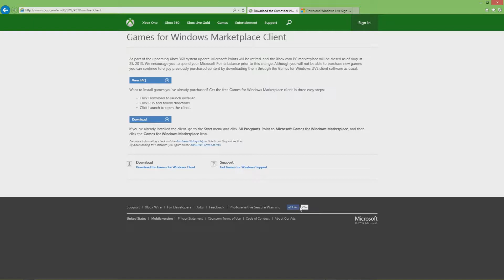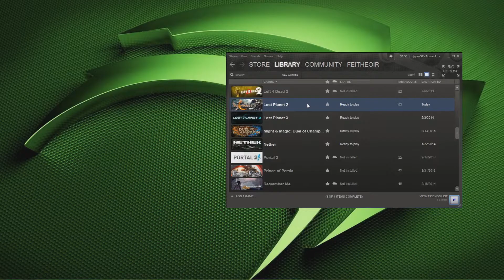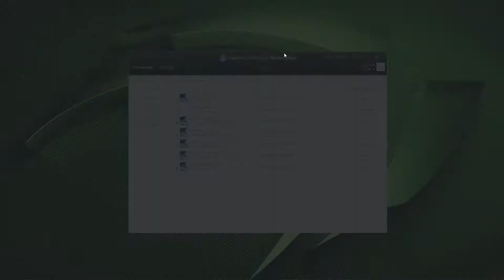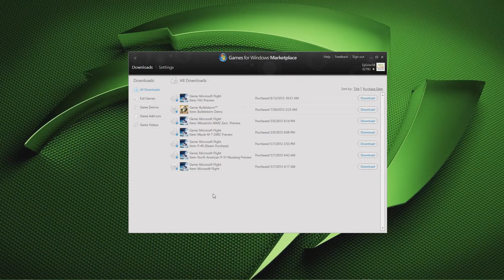how to get your GWFL running again example LP2 dirt 3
to new GFWL client